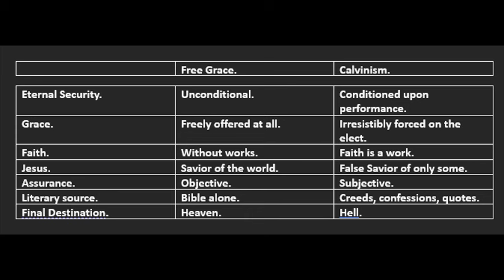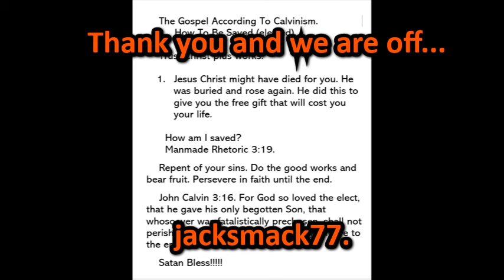Calvinists Need To Get SAVED!!!